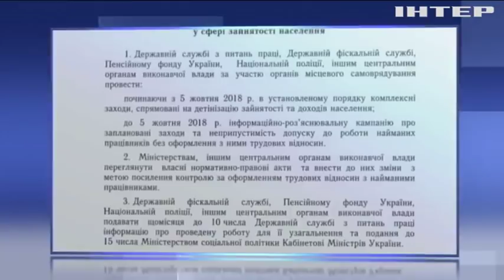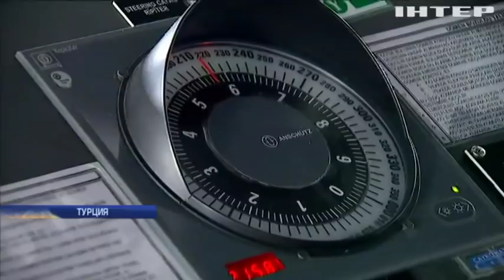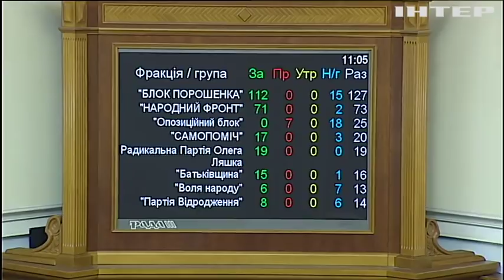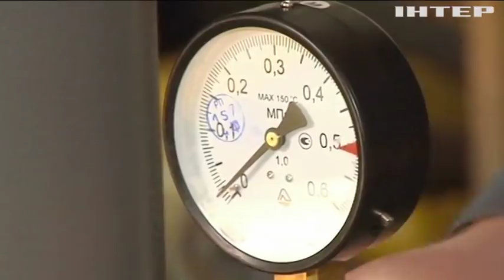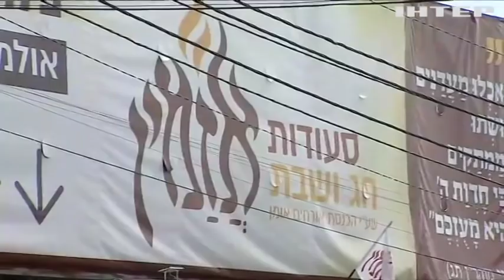Подробности, выпуск за 6 сентября 2018 года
Смотрите в этом выпуске:
Всем выйти из сумрака. Как Кабмин будет отлавливать зарплаты в конвертах и что грозит тем, кто не захочет по-хорошему?;
Охота на неудобных. Кто и почему четыре раза выстрелил в Одесского активиста?;
"Умань любит Трампа". При каких обстоятельствах в Умани появились баннеры о любви к Дональду Трампу?